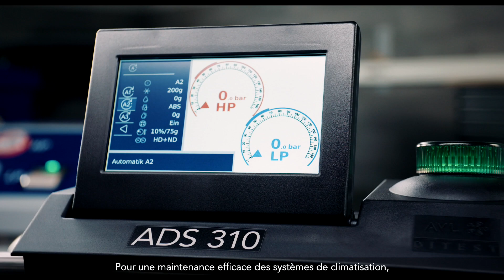AVL DiTEST ADS Service de climatisation short version FR